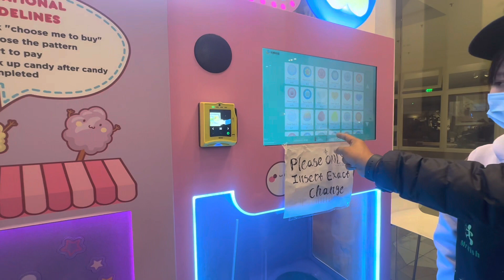Sunday Outing * shop with me / Sunday fun day